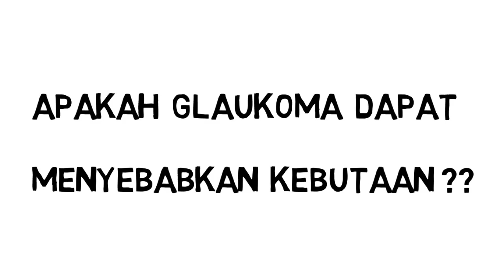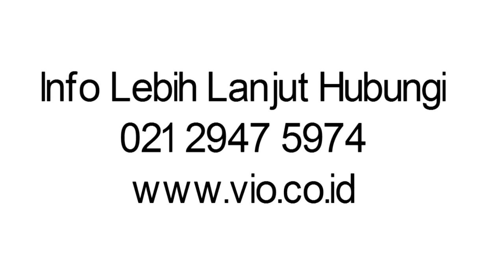Apa Itu Glaukoma? - VIO Optical Clinic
Glaukoma adalah salah satu penyakit mata yang banyak diderita di dunia. dr Andri AS dari VIO Optical Clinic akan sedikit menjelaskan apa itu glaukoma.

Untuk kamu yang memiliki mata minus, mata silinder ataupun plus yuk periksa mata di klinik mata dan optik bekasi kami dengan eyecare profesional dan dokter spesialis mata berpengalaman VIO Optical Clinic, kami punya solusi untuk kamu yang ingin mengobati mata minus, mata silinder dan mata plus, mata juling, terapi low vision indonesia , mencegah mata buta , periksa mata untuk anak anak dan solusi untuk buta warna.

Oh iya, nantikan giveaway pemeriksaan mata lengkap kita ya setiap hari jumat.

Semoga bermanfaat :)